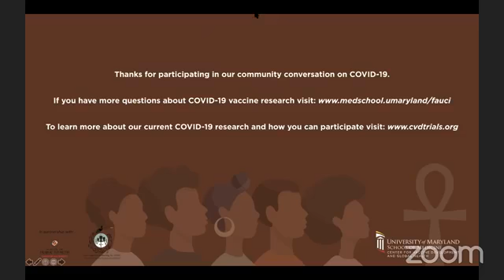Faith, Science & Trust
African American Clergy and Community Conversation on COVID-19